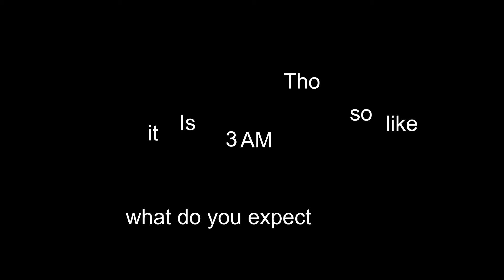i need 2 sleep